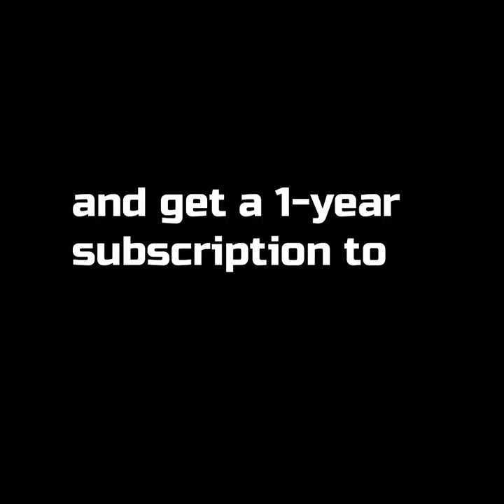Malik Monk With CRAZY Dunk Are You Freaking Kidding Me 😱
Note: Only the top 5 sharers will win the prize. Meaning you need to share more. The counting of shares always starts every Sunday at 12am ends Saturday at 11:59pm (Eastern Standard Time).  The winners will receive the prize every Sunday morning direct to their email. If you did not receive an email, meaning better luck next time but the count of shares will reset. Winners are not allowed to join again. Give chance to the others. Always follow the 3 steps or else you will be disqualified.